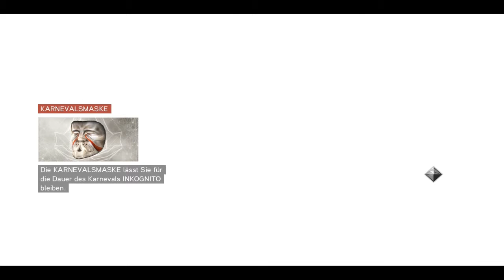ASSASSIN'S CREED II #41 - Carnevale in Venedig || Let's Play Assassin's Creed II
Desmond Miles, Barkeeper, wurde von "Abstergo Industries" entführt. Durch Zwangsmitarbeit mit Warren Vidic
und seiner Assistentin Lucy und mithilfe des "Animus", welches die DNA des Menschen erfasst und die Geschichte
miterleben lässt, erfuhr Desmond, dass er ein Assassinennachfahre von Altâir Ibn La-Ahad ist und daher auch
Verbindung zum "Edensplitter" hatte. Schon bald erfuhr Desmond, was Abstergo wirklich ist, und in welchem Kampf
er sich befindet...